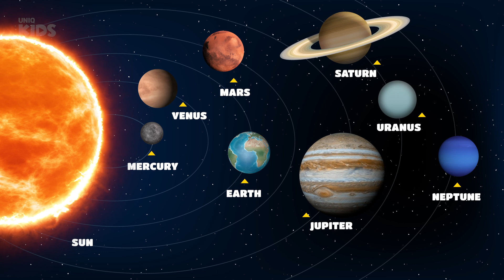Planets | Solar System Kids Vocabulary | Exploring Space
This video is very basic for kids to learn about our solar sytem that consist of some planets.

You will learn planets in solar system according to far from sun and how to written & pronunciation of planets.